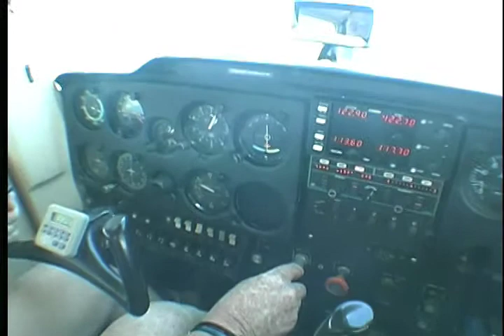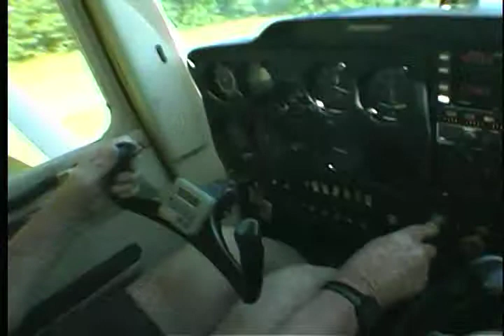Flight from 8NC8 to TDF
Flight from Lake Ridge Airport to Person  Co. Airport landing on Rwy 6 and returns to Rwy 14@ Lake Ridge.